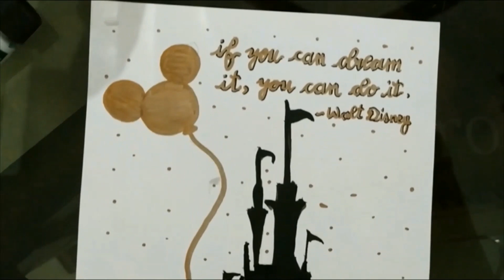Paint With Me || Watercolor With Me + A little talk on believing in yourself and your dreams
Hey there, how are you doing all ?
I am here again with another watercolor with me video. In this video you are not only gonna see a watercolor tutorial but you will also enjoy a little talk on believing in yourself and your dreams.

I hope that this video inspires you and motivated you in some way!!!
I will come with another video soon, till then keep watercoloring!